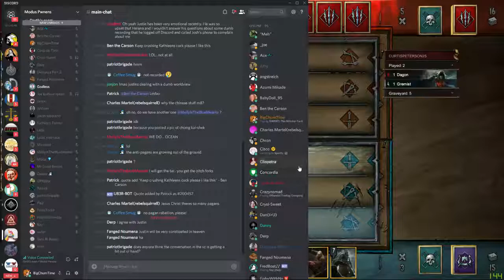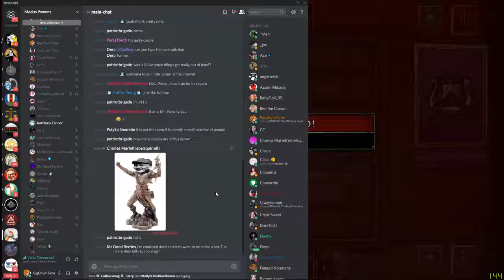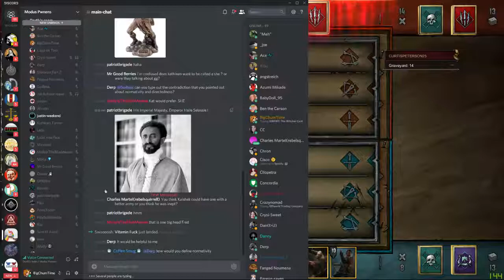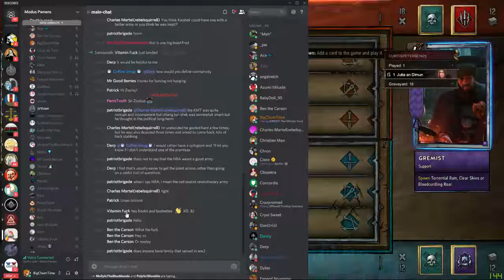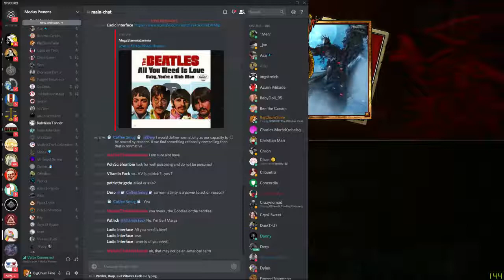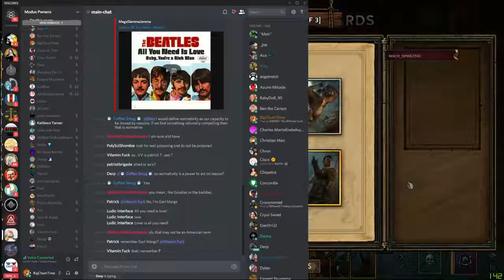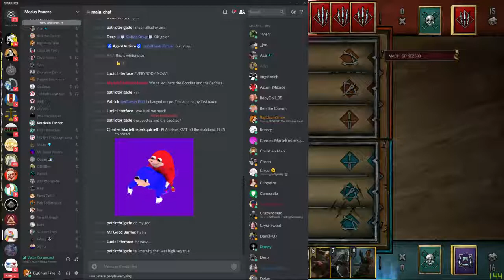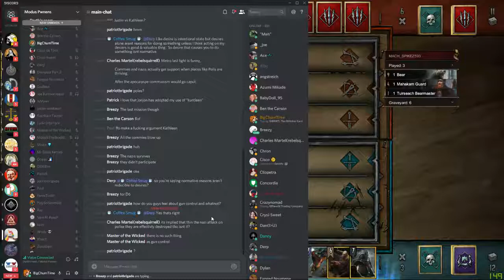Kathleen Debates Justin: Presupp Argument